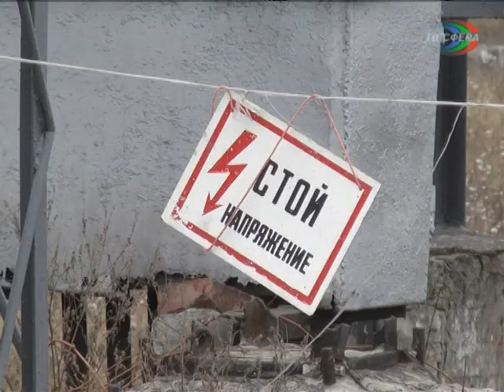Ночной обстрел п Свердлово